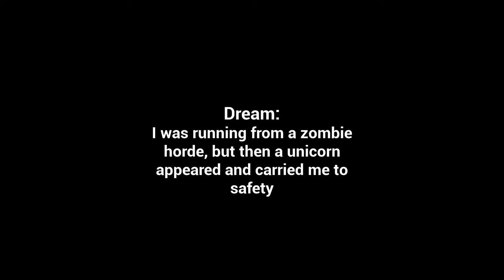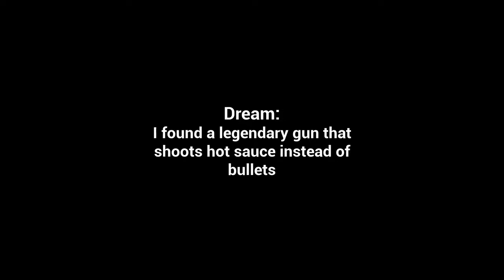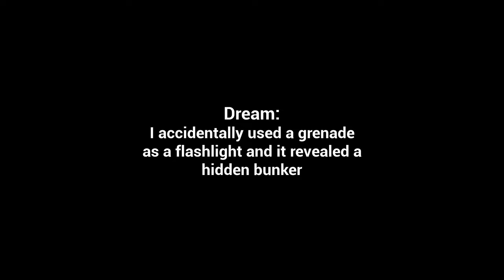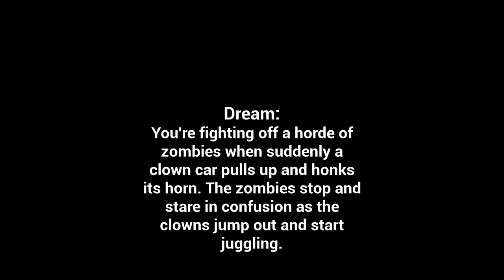Putting Guns On The Apocalyptic Streets - Rise of Gun [Part 1]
Join us in putting guns on the streets of apocalyptic America (probably in the wrong hands). After a zombie apocalypse, people proved resilient and didn't go down without a fight. How are they fighting back now that America's infrastructure and logistics have crumbled? That's where you come in.

"Rise of Gun - immerses you in a world of zombie apocalypse as a gun store owner. Buy parts, craft, sell, upgrade your store and hire workers. Help to humanity survive."